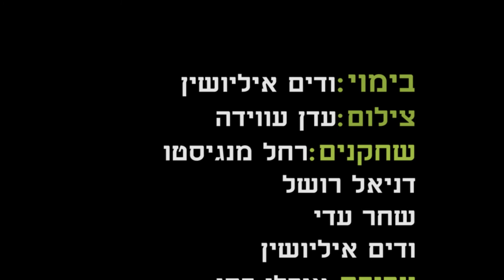one shot gonev mi ganav